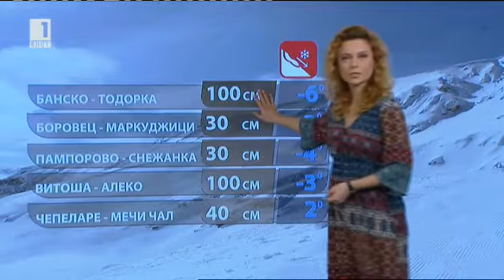BNT weather - Teodora Ivanova - 25.01.2016 (20:50h)